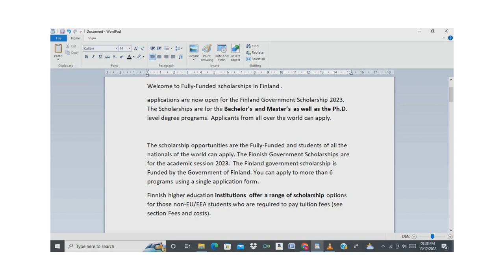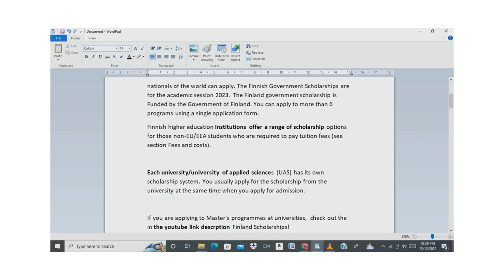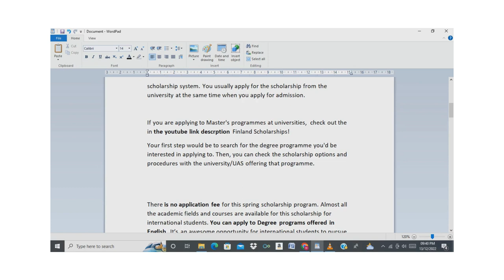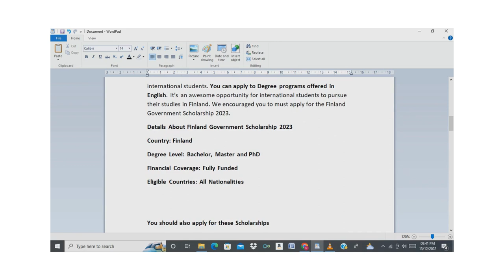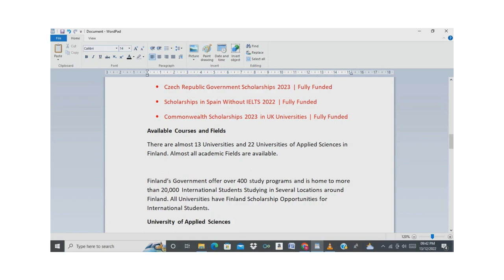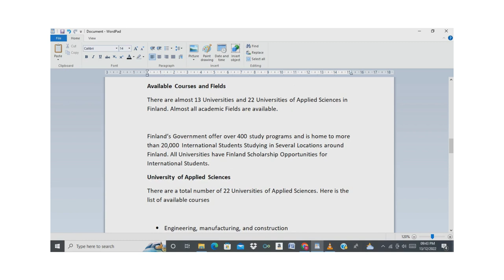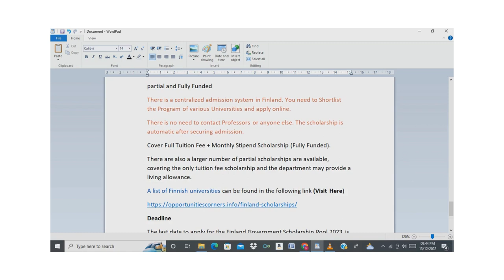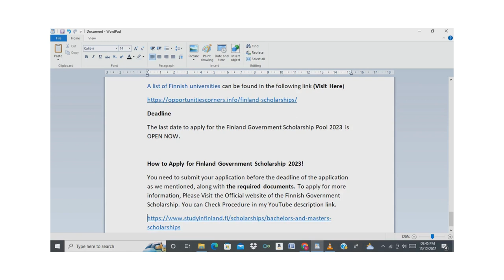Finland Government Fully Funded Sholarships 2023-2024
In this video we will talk about Finnish university scholarships for international students who are coming to study at a Finnish university or university of applied sciences. During the video I answer the following questions:

There are a lot of misinformation and confusion about the Finnish university scholarship system so in this video I go in-depth and explain everything that you need to know about scholarships for international degree students. As I mention in this video ,keep in mind  Phd students have a separate funding system for their research and I will make a separate video about this in the future because you need to contact the supervisor first.